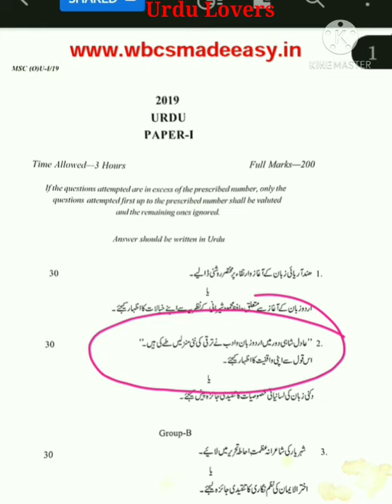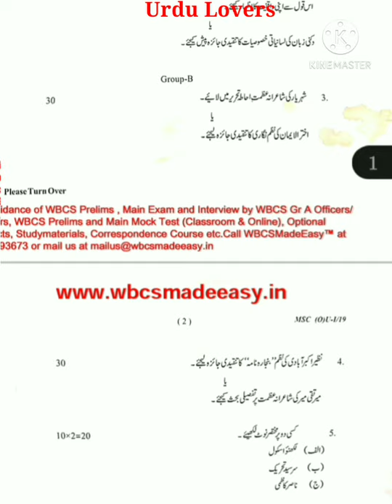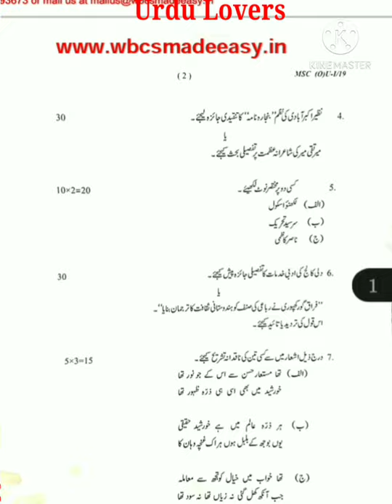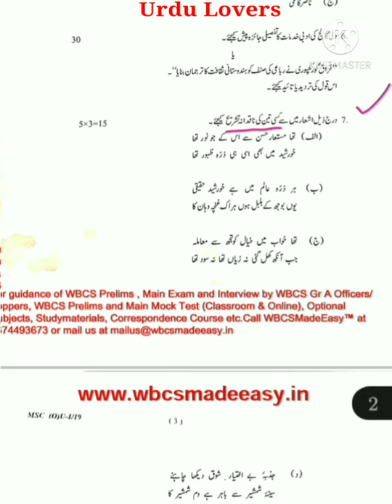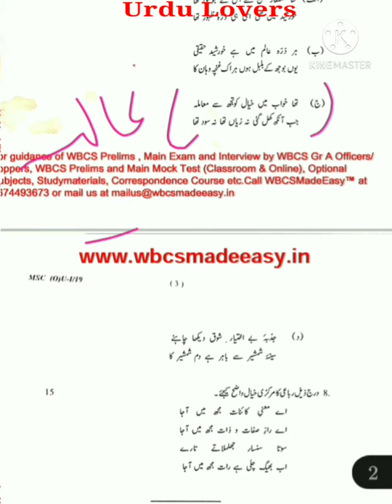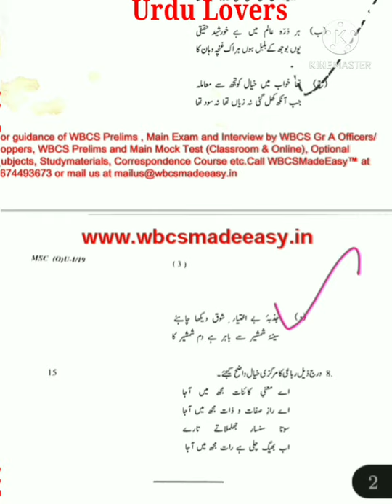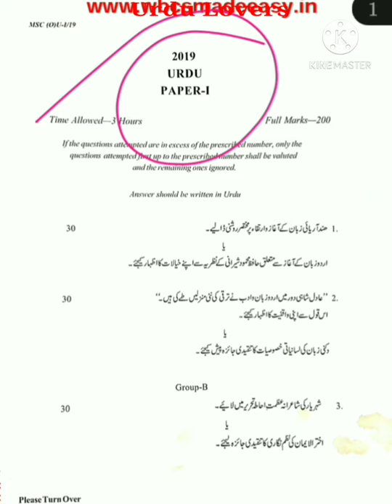Question Paper of Previous Year 2019/ প্রশ্নপত্র, পশ্চিমবঙ্গ পাবলিক সার্ভিস কমিশন